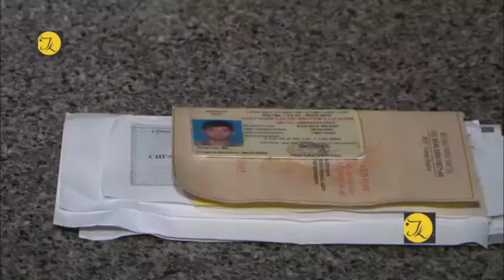Đắk Lắk, bắt đối tượng vận chuyển pháo lậu và rượu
Phát hiện một đối tượng vận chuyển pháo và rượu lậu từ Kon Tum về Lâm Đồng làm quà

    ​Đêm 23/2, Phòng Cảnh sát quản lý hành chính về trật tự xã hội phối hợp với phòng Cảnh sát giao thông Công an tỉnh Đắk Lắk đã phát hiện, bắt giữ 1 xe ô tô vận chuyển pháo và rượu không rõ nguồn gốc.
  ​Từ nguồn tin báo của quần chúng cho biết chiếc xe ô tô mang BKS: 49A-190.72 lưu thông theo hướng Gia Lai đi Đắk Lắk có nhiều biểu hiện nghi vấn. Khi xe tới km21 thuộc thôn Tân Phú, xã Ea Đrơng (E Đờ Rơng), huyện Cư M’gar (Chư Mờ Ga), tỉnh Đắk Lắk thì bị tổ công tác ra tín hiệu dừng để kiểm tra. Tài xế điều khiển là Đào Duy Thanh (SN 1991) ở huyện Bảo Lâm, Lâm Đồng. Tại đây, tổ công tác phát hiện trên xe có chở theo 4 người và nhiều thùng catton. Tiếp tục kiểm tra các thùng catton, lực lượng Công an phát hiện bên trong có 3 băng pháo dây, 16kg pháo hoa, 6,5kg pháo bi; với tổng trọng lượng 28 kg. Ngoài ra, trên xe còn cất giấu 32 chai rượu ngoại không rõ nguồn gốc.Theo lời khai của bà Đào Thị Mỳ (SN 1968) ở TP Bảo Lộc, tỉnh Lâm Đồng là chủ chiếc xe ô tô thì vào sáng cùng ngày bà Mỳ đến chợ Ngọc Hồi, tỉnh Kon Tum mua số pháo và rượu ngoại trên để mang về TP Bảo Lộc làm quà biếu và sử dụng.
    ​Hiện, phòng Cảnh sát quản lý hành chính về trật tự xã hội Công an tỉnh Đắk Lắk đã lập biên bản và bàn giao bà Đào Thị Mỳ cùng phương tiện, tang vật cho Công an huyện Cư Mgar để tiếp tục điều tra, xử lý theo quy định của pháp luật./.